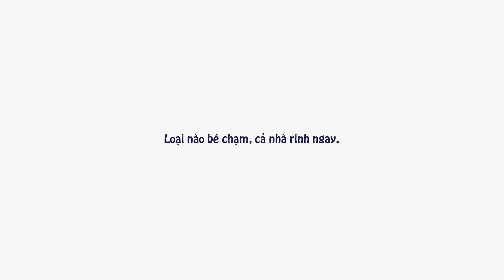Thí nghiệm vui về độ mềm mịn của Comfort (Comfort Soft Test)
Mềm mại hay đắt tiền? Bạn sẽ được sở hữu ngay đồ vật con bạn lựa chọn. Hay xem clip để tìm hiểu kết quả nhé.

Soft? Expensive? What the baby chooses, your family takes home! Find out from Comfort’s Soft Test clip!